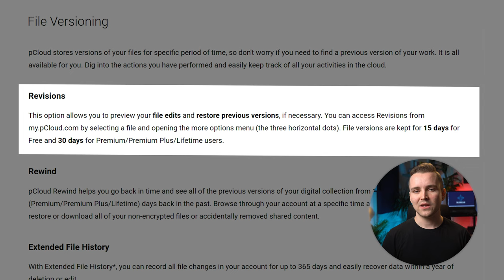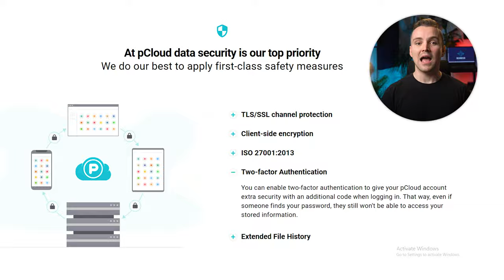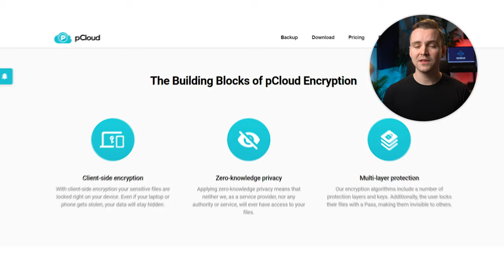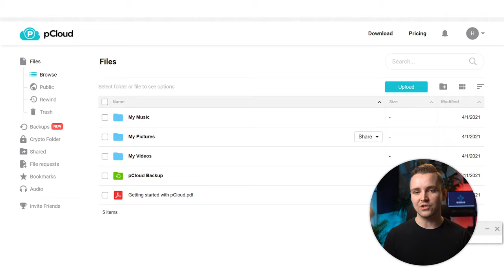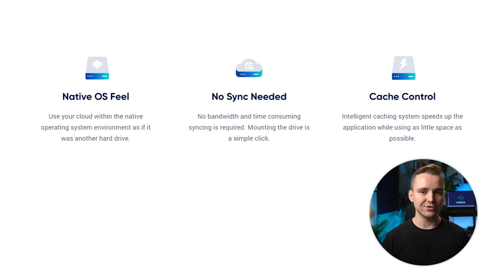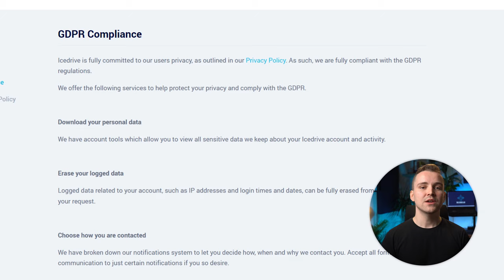Best Lifetime Cloud Storage 2022 | Before You Buy, Watch This!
Looking for the best lifetime cloud service? Here're our top picks 👇 (official links)

Are you storing all of your important files in the cloud? If not, you should be!

Wedding photos, baby photos, family photos, important work documents, your personal memoir...if you’ve got a file you don’t wanna lose - the best place to store it is in the cloud!

Now sure you could pay a small monthly fee to a cloud storage provider...but why would you wanna do that when you can just pay them once and be done with it? It’s gonna save you a lot of money in the long run.

But which cloud storage service should you choose? When it comes to lifetime cloud storage deals, you have to consider several factors before making your final decision. Otherwise, you will just end up wasting your money.

In this video, we will cover two cloud storage providers that offer a lifetime plan. We will also show you to get exclusive discounts on these services, so watch this video till the end and don't go anywhere.

By the way, do you prefer a monthly cloud subscription or a lifetime one?